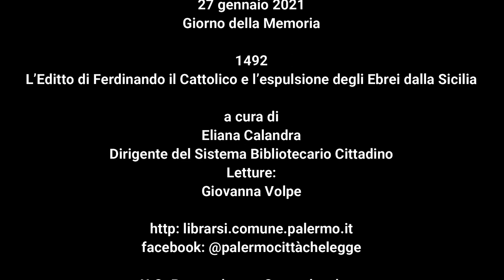1492. L'Editto di Ferdinando il Cattolico e l'espulsione degli Ebrei dalla Sicilia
1492. L'Editto di Ferdinando il Cattolico e l'espulsione degli Ebrei dalla Sicilia